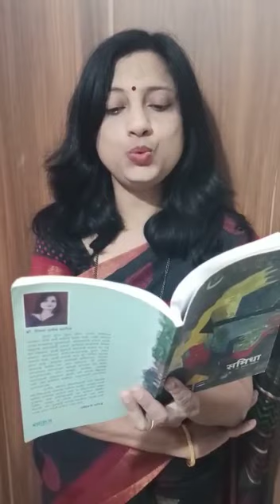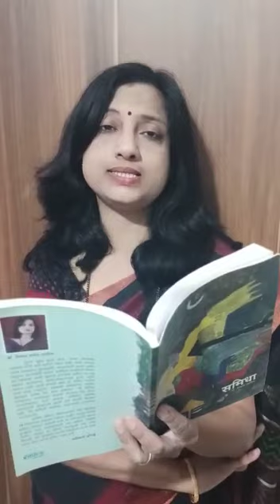नवरा बायको - महाराष्ट्रातील प्रसिद्ध कवयित्री डॉ स्मिता पाटीलांची प्रत्येक नवरा बायकोने ऐकावीच रचना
*तीन कविता संग्रह प्रसिद्ध
*समिधा कविता संग्रह
*गंमतगाणी बालकविता संग्रह
*शोध सुखाचा ललित संग्रह
*गंमतगाणी ध्वनीफित संग्रह
*महिला जागृतीसाठी ११०० व्याख्यानं
*सांगोला श्री साई प्रतिष्ठान तर्फे सामाजिक कार्य गौरव पुरस्कार
*अण्णाभाऊ साठे जयंती समिती तर्फे लेक वाचवा अभियान पुरस्कार
*सोलापूर आकाशवाणी तर्फे घेण्यात आलेल्या राज्यस्तरीय काव्य वाचनात निमंत्रित कवी म्हणून सहभागी
*सोलापूर आकाशवाणीवर 'तुमच्या माझ्या लेकीसाठी' ही मालिका सादर
*नेहरू युवा मंडळ मोहोळ यांचा जीवन गौरव पुरस्कार
*भ्रष्टाचार विरोधी सामाजिक संघटना यांचा आदर्श डॉक्टर पुरस्कार
*बिझनेस एक्स्प्रेस फाउंडेशन सांगलीचा राज्यस्तरीय वैद्यकीय सेवाश्री पुरस्कार
*समिधा पुस्तकास राज्यस्तरीय सात पुरस्कार प्राप्त
*गंमतगाणी बालकविता संग्रहास दक्षिण कोल्हापूर साहित्य सभा यांचा उत्कृष्ट बालवाङमय पुरस्कार
*शोध सुखाचा या ललित संग्रहास दोन राज्यस्तरीय पुरस्कार